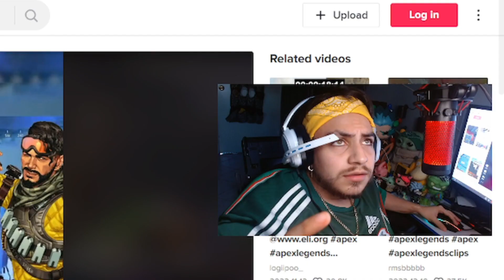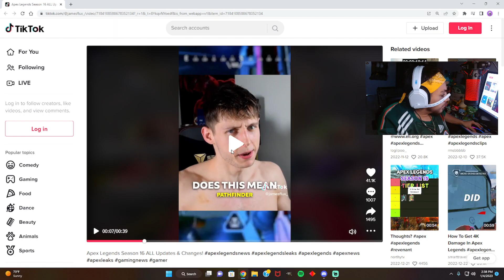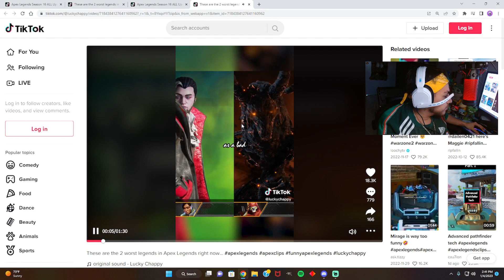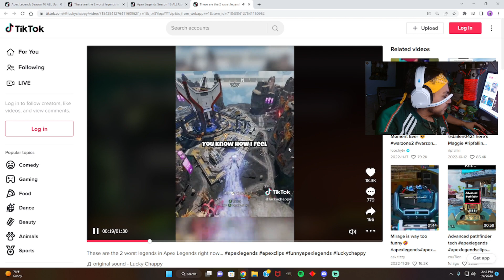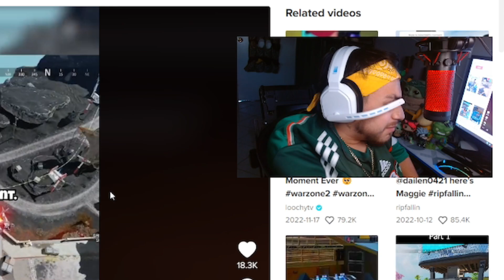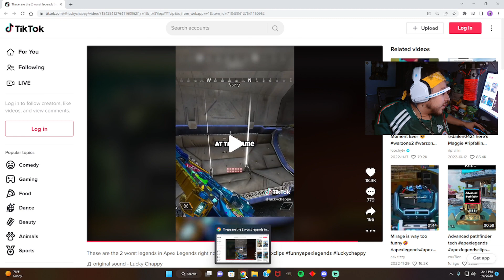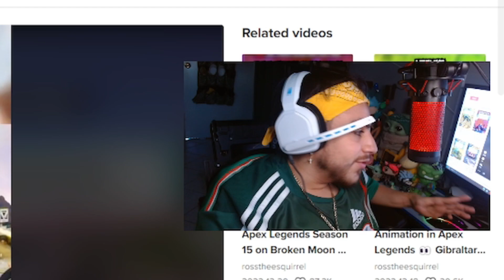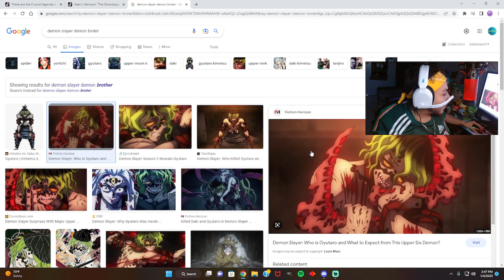NEW!! Seer's HEIRLOOM FINALLY HERE! (REACTION) Season 16 Apex Legends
All the videos i reacted to are here!